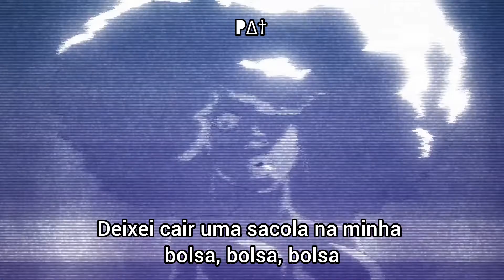Megan Thee Stallion - Gift & A Curse (Legendado)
6ª música do 2° álbum de estúdio "Traumazine" da cantora e compositora Megan Thee Stallion!

Eu iniciei este canal nesta semana e tenho zero inscritos. Me ajudem compartilhando com seus amigos pra fazer a arte alcançar quem ela tem que alcançar! ♡